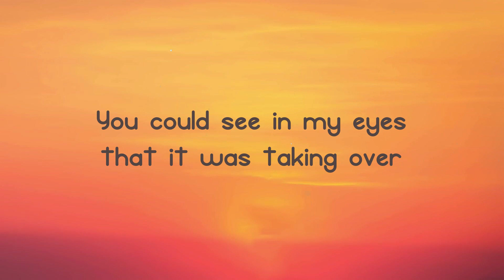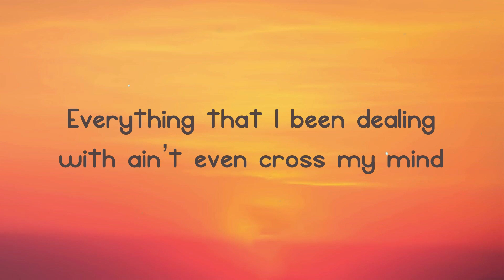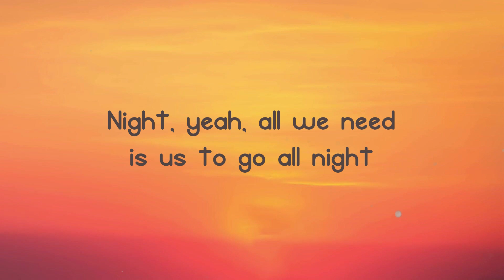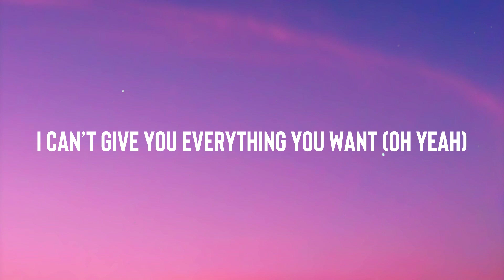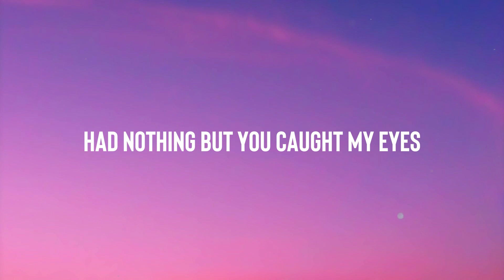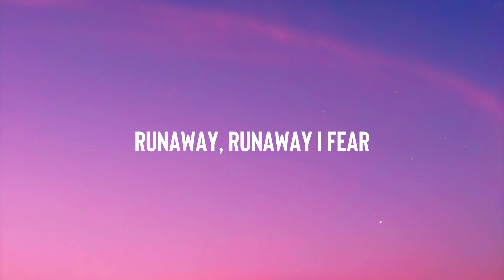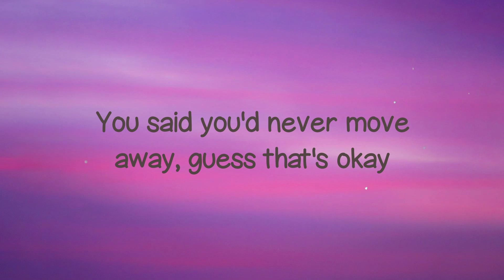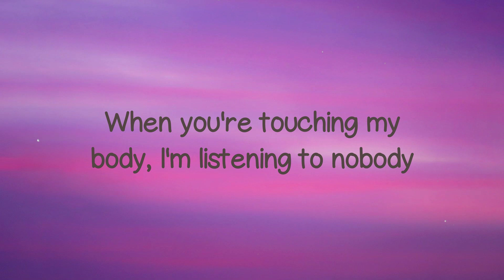2step - Ed Sheeran Visualized Lyrics 🏆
2step - Ed Sheeran Visualized Lyrics 🏆  2step - Ed Sheeran Visualized Lyrics 🏆